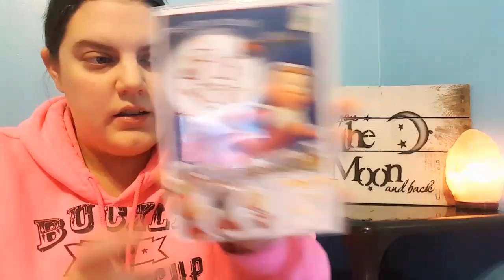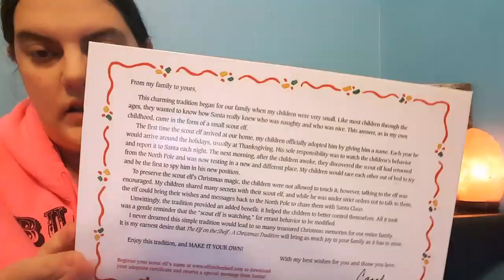SOME QUESTIONS FOR YOU!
☆ Find Us ☆